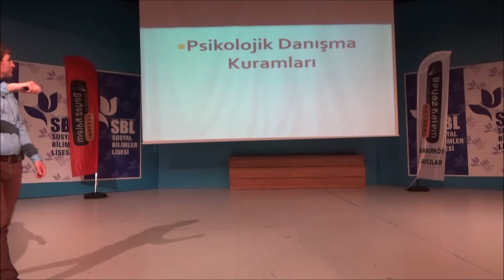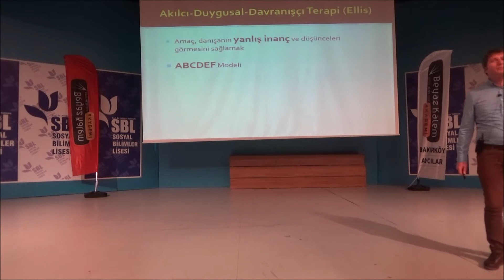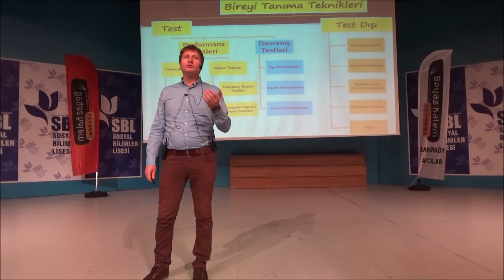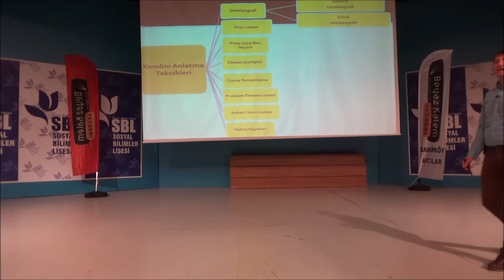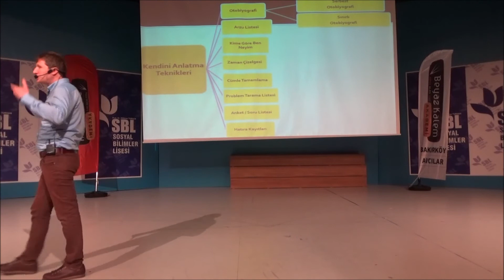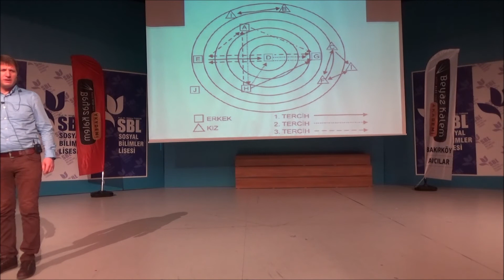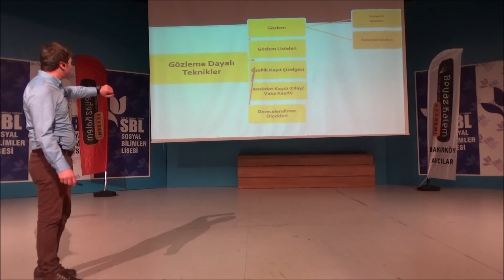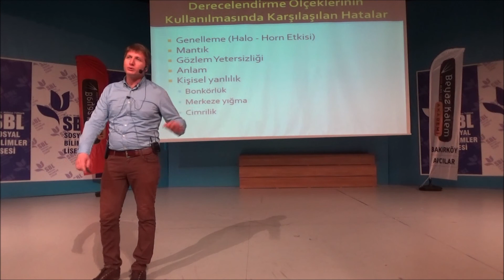KPSS EĞİTİM BİLİMLERİ REHBERLİK GENEL TEKRARI - 5 / BÜLENT YILMAZ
KPSS EĞİTİM BİLİMLERİ REHBERLİK GENEL TEKRARI